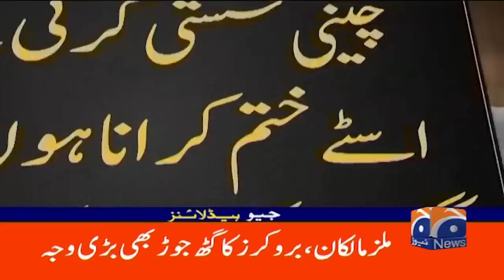Geo News Headlines 9 AM | 6th September 2023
GeoHeadlines 09 AM | 6th September 2023